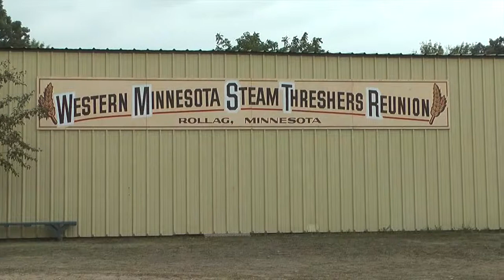BuffaloSpringfield Steam RollagMN12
"Western Minnesota Steam Threshers Reunion"  (W.M.S.T.R.) at Rollag Minnesota, Labor Day Weekend 2012, great looking steam steam-roller. Really nice shape.